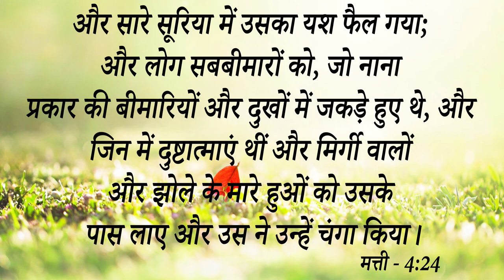BIG TESTIMONY || इस बहन का Dead पैर प्रभु के नाम से हुआ जीवित